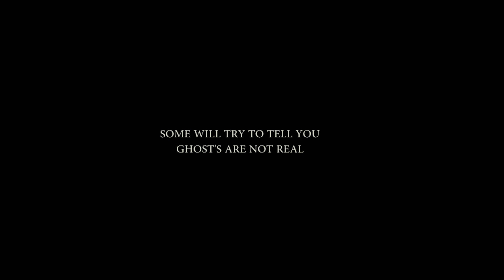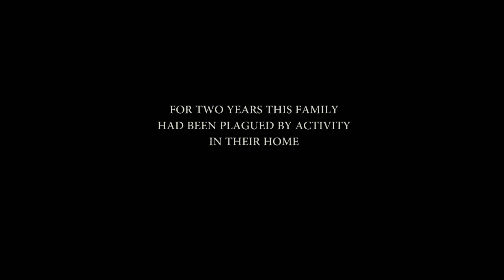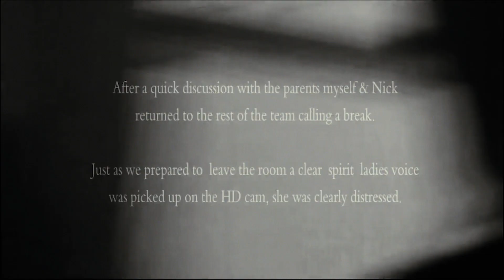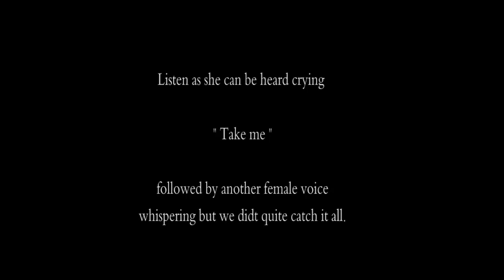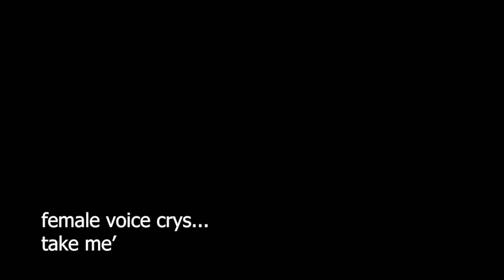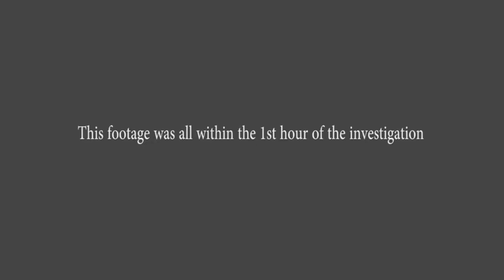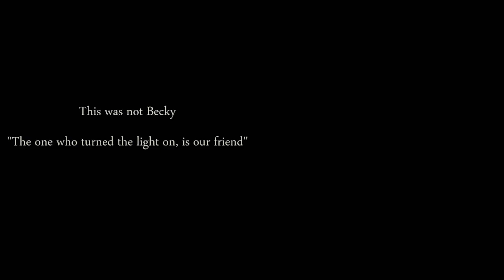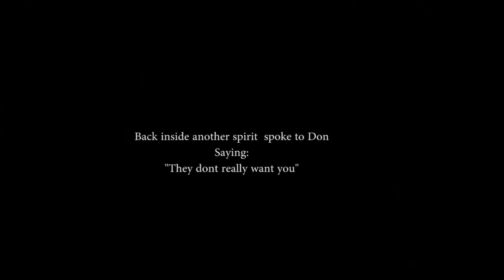DEMON HUNT-Haunted parents and Children (THE SUPERNATURAL FILES)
Terrified parents with terrifies children in a haunted family home.  This is a case I attended around 10 to 12 years ago details of which are explained in the opening. 2 children aged 3 and 9yrs experience the same thing whilst in two bedrooms. A disembodied voice cry's out TAKE ME... The footage is however not fully complete as the family moved house. We also discuss a few other things after the footage.